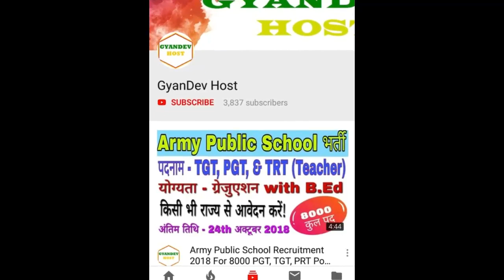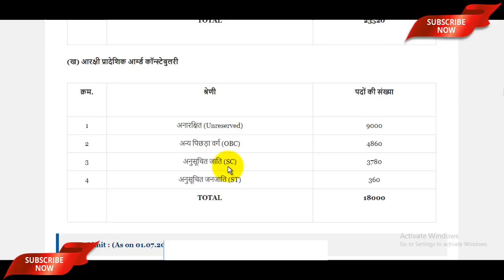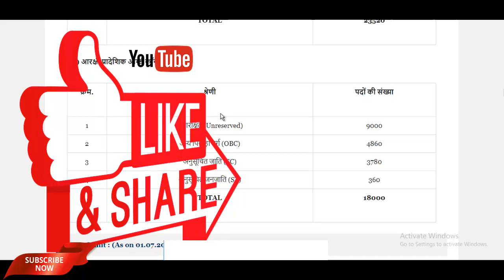UP Police Constable Bharti 2018 Latest News | UP Police Constable Vacancy 2018 Latest Update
The UP Police Constable Bharti 2018 Latest News has been announced by Uttar Pradesh Police Recruitment And Promotion Board, Lucknow. Candidates also search it as UP Police Constable Latest News, Apply Online for UP Police Constable Vacancy 2018 via prpb.gov.in, Applicants here can watch each detail about it like up police bharti 2018 , up police bharti latest news, up police bharti latest news today, up police bharti latest news in hindi, up police bharti last date , up police recruitment 2018 latest news, up police vacancy 2018 latest news, up police constable salary, up police constable latest news 2018, up police bharti 2018 update, UP Police Constable Vacancy 2018 Latest Update etc

, मुझे थोड़ी सी आशा है की आपको ये विडियो पसंद आई होगी और अगर ऐसा है तो प्लीज विडियो को लाइक और शेयर कर दीजिये साथ ही सब्सक्राइब के बटन को दबाकर इसकी ऐसी की तैसी जरूर कर देना | स्नेहपूर्वक धन्यवाद!